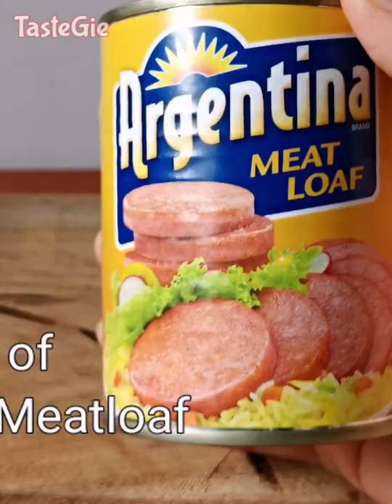Subukan mo ito Gawin sa Meatloaf! | Budget Ulam o Pulutan!